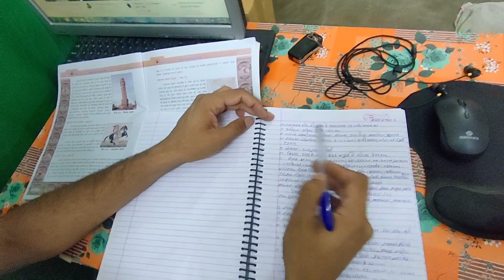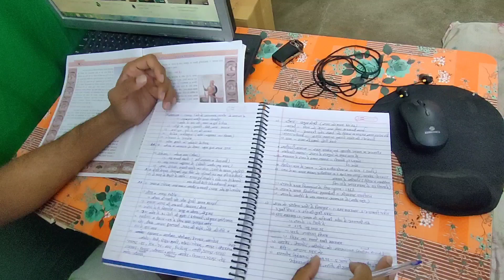Exam preparation।exam taiyari।कैसे करें तैयारी।कैसे book पढ़े।Bl Sir का तरीका। Rajasthan Exam।bl sir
About this video-rajasthan police admit Card, Cutoff,safe score, physical merit

rajasthan police ki official answer key kab tak aayega,
rajasthan police constable answer key 13 may 2nd shift,
rajasthan police constable answer key 16 may,
rajasthan police constable answer key 2020 pdf,
utkarsh classes rajasthan police answer key,
utkarsh classes jodhpur rajasthan police answer key,
rajasthan police constable 14 may 2nd shift answer key,
rajasthan police constable exam answer key,
rajasthan police constable ki answer key kab jari hogi,
raj. police exam answer key,
rajasthan police ki answer key kab tak jari hogi,
rajasthan police ki official answer key kab jari hoga,
rajasthan police 14 may paper answer key 2022 rpresult.info,